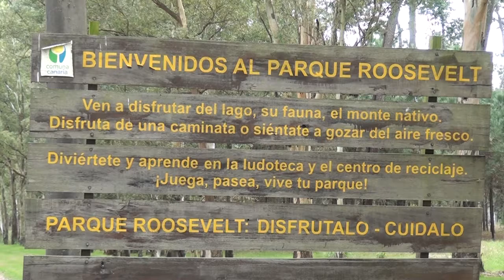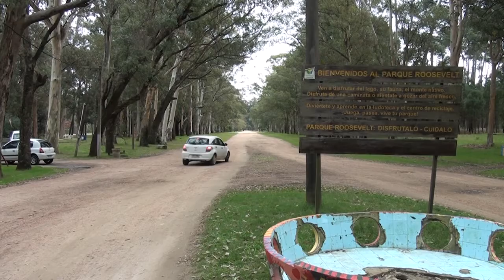PARQUE ROOSEVELT - TALLER DE TURISMO ECOLÓGICO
Se desarrolló en el Parque Roosevelt un curso de eco turismo; te mostramos de qué se trata.